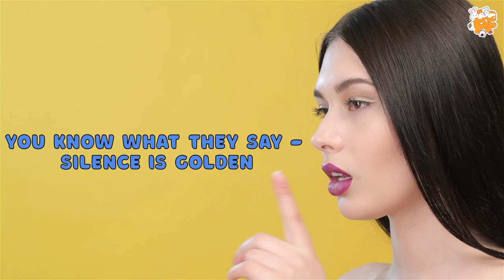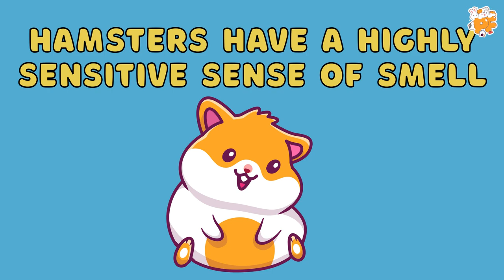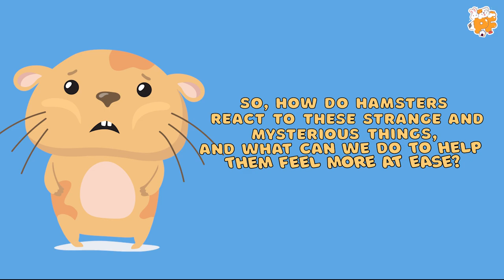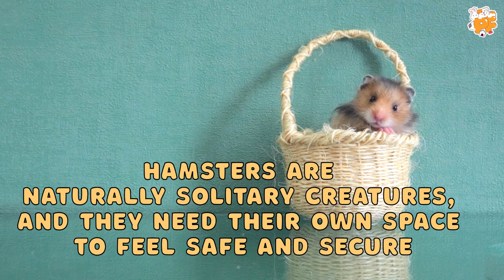10 Things Hamsters Hate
10 Things Hamsters Hate.

Today, we're going to be talking about a much-loved and popular pet - hamsters! These adorable, little balls of fluff have been captivating the hearts of pet owners for years and it's easy to see why. With their adorable faces, quirky personalities, and endless energy, it's no surprise that hamsters are one of the most popular pets around.
However, while they may be cute and cuddly, hamsters can be surprisingly picky creatures. Just like any other pet, they have their own set of likes and dislikes, and today we're going to be talking about the top 10 things that hamsters just can't stand. From the type of food they eat to the types of toys they play with, we're going to be giving you all the information you need to make sure your hamster is happy and healthy.
Without further ado, let's dive into the top 10 things that hamsters hate. Sit back, relax, and get ready to learn all about your furry little friend.